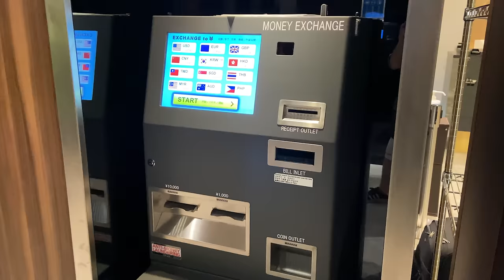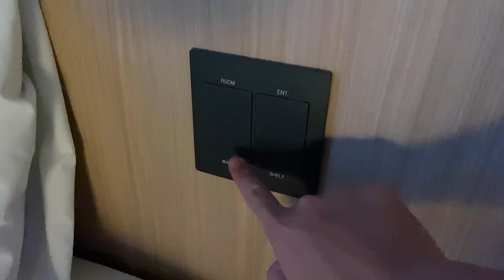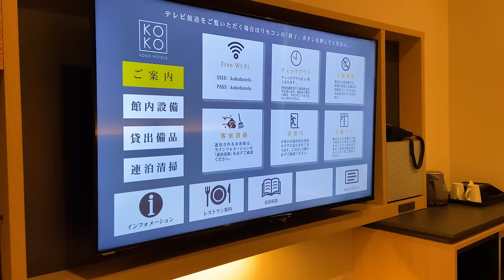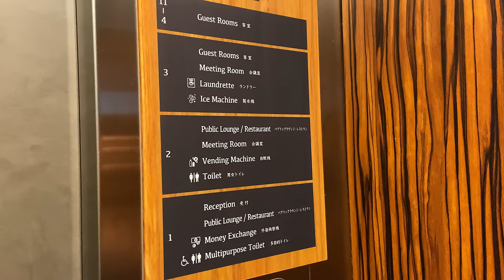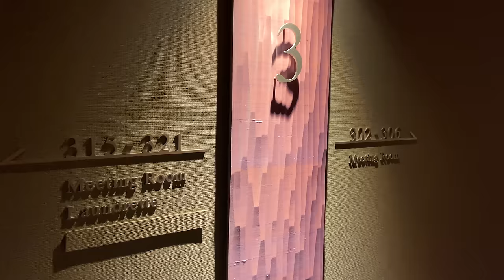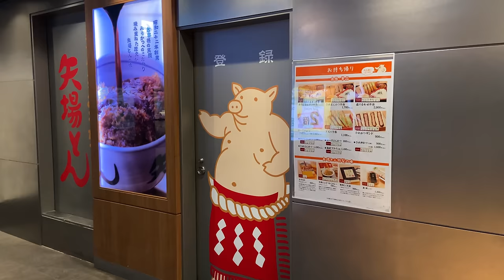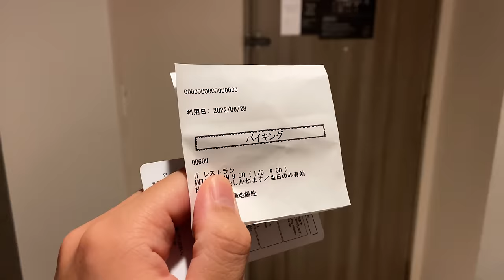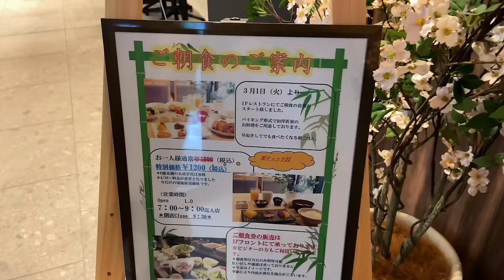Staying at Inexpensive Hotel in Japanese & Stylish Design with Breakfast | KOKO Hotel Tsukiji-Ginza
This time I stayed at "KOKO Hotel Tsukiji Ginza" in Tsukiji, Tokyo!
The hotel was newly opened in September 2021 and has many stylish and Japanese interiors.
The room is large and nicely designed but has minimal amenities. It is an eco-style to bring as much as you need from the amenity bar in front of the reception 👍
The "family room" I stayed at this time has a size of 30.55㎡, and the bath, toilet, and wash basin are all independent, so I was able to spend a fairly fulfilling hotel time ☺️
There are many restaurants in Tsukiji around the hotel, and it is a good location to reach Tokyo Station with a short walk.
The breakfast buffet was lined with a variety of Japanese and Western dishes, and I was so satisfied that I couldn't believe it was ¥ 1200 JPY 🙌 We recommend that you include breakfast when you stay!

Please stay and see when you come to Tokyo sightseeing!

Room: Family Twin Room with Breakfast
Check-in time: 15:00~

00:00 Opening&Direction
00:31 Hotel details
00:48 Check-in&Entrance
02:04  Room tour
07:52 Hotel tour
09:04  Dinner
10:45  Night meal
12:15 Check-out